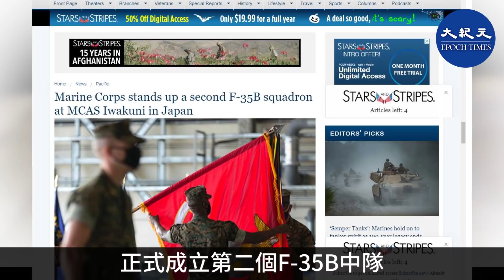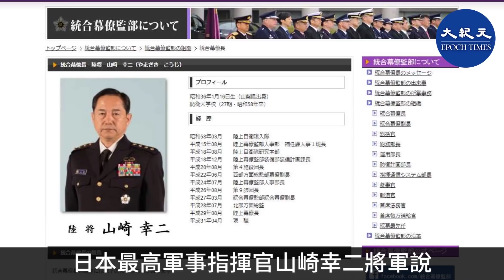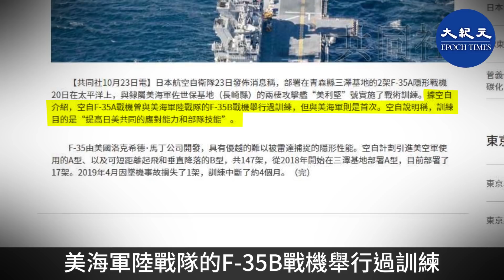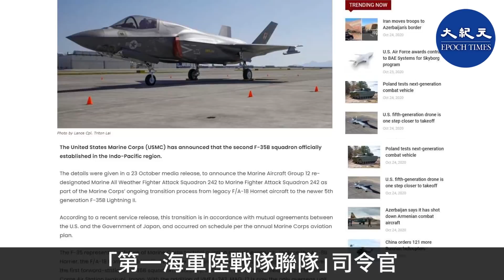【焦點速遞】中共五中全會召開之際，美國與日本於10月26日在日本舉行名為「利劍」的陸海空的聯合軍事演習震懾中共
五中全會召開之際
美日大型聯合軍演震懾中共

内容：
中共十九屆五中全會在北京召開之際，美國和日本10月26日在日本舉行名為「利劍」的陸海空的聯合軍事演習。據美國媒體報道，美國海軍陸戰隊日前宣佈在印度—太平洋地區正式成立第二個F-35B中隊。

日本自衛隊與美軍10月26日至11月5日，在日本舉行大規模聯合演習，包括離島防衛作戰以及太空、防網絡黑客、電子戰等，而10月26日至29日正逢中共十九屆五中全會在北京召開。

日媒24日報道，根據日本防衛省發佈的信息，這場名為「利劍」（Keen Sword）的美日聯合軍演，日本自衛隊將出動約37,000人、艦艇20艘、飛機170架。美軍將出動約9,000名部隊，還有一艘加拿大軍艦也將參與演習。

根據報道，演習區域是在面朝東海的鹿兒島縣西南約200公里處的吐噶喇列島、臥蛇島進行防衛訓練。把該縣另一處無人島用作自衛隊基地，以及美軍軍機訓練場的計劃也全面啟動。演習假設該島嶼被入侵，美日聯軍將投入部隊以確認擊退敵方。演習周圍總計約9公里面積。

報道提到，日本最高軍事指揮官山崎幸二將軍說，「日本周圍的安全形勢變得越來越嚴峻。這給了我們展示日美力量的機會。」

報道中介紹，日本最大的軍艦「加賀」號准航母將與美國航空母艦「列根號」 （USS Ronald Reagan CVN-76）及其護衛艦共同參與。加拿大皇家海軍的哈利法克斯級護衛艦「溫尼泊號」 （HMCS Winnipeg FFH338）也參與本次演習。

資料顯示，日本的准航母「加賀」號長248米，舷寬38米，吃水7.5米，採用了全通式飛行甲板、右舷艦島等類航母佈局，該級艦滿載排水量26,000噸，剛從南海和印度洋巡邏歸來，將於2021年進行改裝，用於搭載F-35隱形戰鬥機。
另外，共同社23日報道，據航空自衛隊介紹，空自F-35A戰機曾與美海軍陸戰隊的F-35B戰機舉行過訓練，但與美國海軍則是首次。空自說明表示，訓練目的是「提高日美共同的應對能力和部隊技能」。

10月25日，美國「防務網誌」（ Defence-blog）網站報道，美國海軍陸戰隊日前宣佈在印度—太平洋地區正式成立第二支F-35B中隊。

報道中說，根據美國和日本政府之間的共同協議，美國海軍陸戰隊242戰鬥機中隊進行重組，用F-35B戰機取代F/A-18「大黃蜂」。這是美國海軍陸戰隊的年度航空計劃中的一部份。

依據介紹F-35B代表著美國海軍陸戰隊航空兵的未來，最終將取代AV-8B「鷂」垂直起降戰機、F/A-18「大黃蜂」戰鬥機、EA-6B電子戰飛機等海軍陸戰隊的各類機種。它具備許多老款戰機不具備的功能，比如隱身能力等。

報道中提到，「第一海軍陸戰隊聯隊」司令官麥克菲利普斯（Chris McPhillips）說， 「 F-35B使我們有控制空中和海洋的作戰能力，令我們沒有對手。」

麥克菲利普斯表示，「 F-35B的能力很強，使我們能夠在短時間支援艦隊」，在需要的情況下F-35B有能力對美海軍陸戰隊艦隊，以及盟友予以快速支援。它被部署在日本（沖繩基地）不是偶然，這體現了美國對日本以及亞太地區的承諾。@

責任編輯：fx